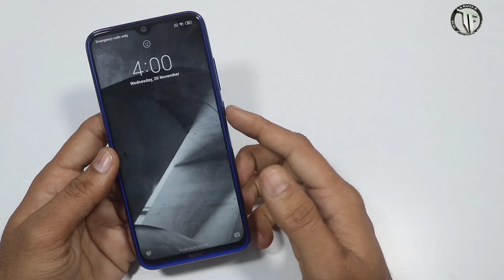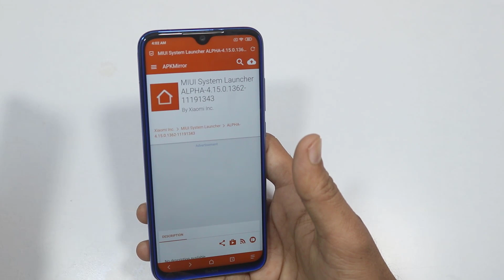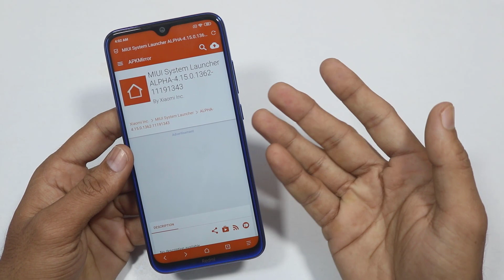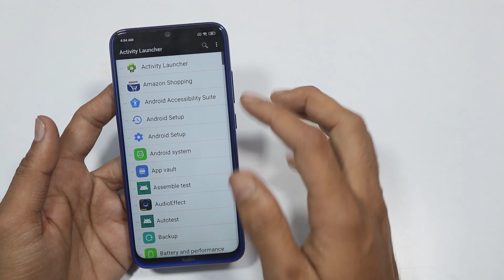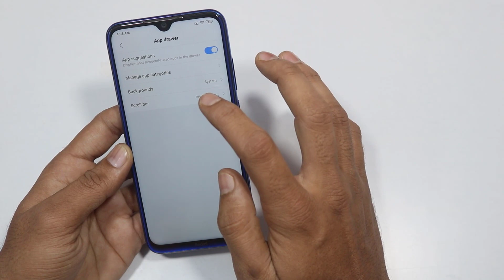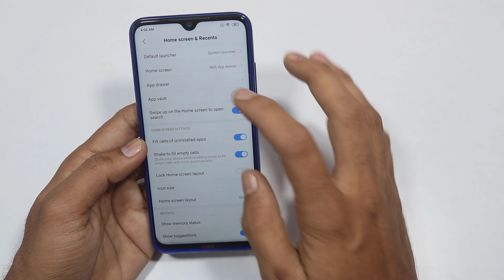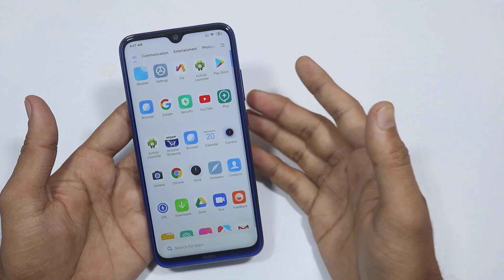How to Enable MIUI 11 Launcher in any Xiaomi / Redmi Phone || Telugu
Hai friends...

in This Video i will Show you, How to Enable MIUI 11 Launcher in any Redmi / Xiaomi Phone.

                       (No Pressure)

❤️❤️ My Gear❤️❤️

📌Camera

📌Microphones

📌Tripod

📌Laptop(Editing)

❤️❤️ With Love..TechFactsRafee ❤️❤️